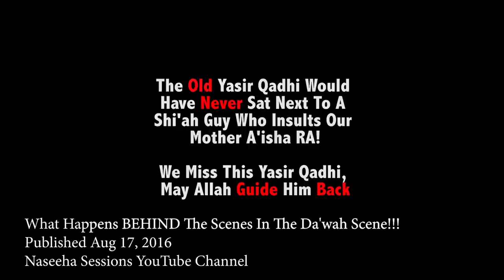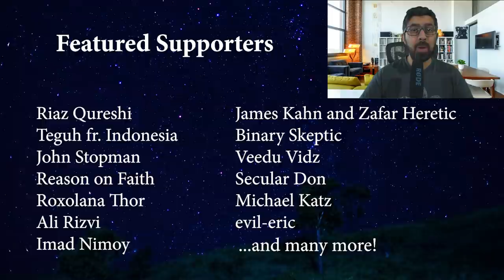Dawahman Says "You Left Islam for an Ugly Atheist Girlfriend 😨"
Dawahman in a 2018 video made a bunch of lies against me that were never corrected.  He said I left Islam for an ugly atheist girlfriend.  He's a liar.